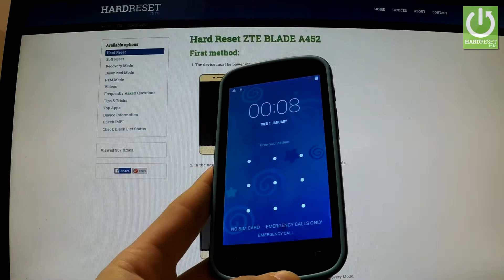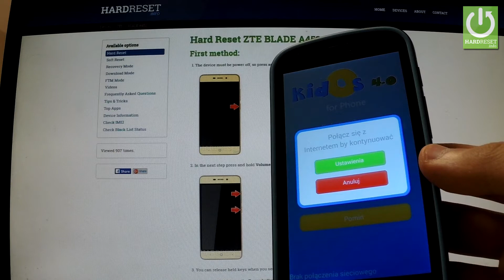Hard Reset NavRoad NEXO Smarty - Bypass Pattern Lock and Password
It explains step by step how to factory reset the NavRoad NEXO Smarty. Master resetting your smartphone will result in the deletion of all the personal data stored on your phone's internal memory and it will return the smartphone's settings to factory values.